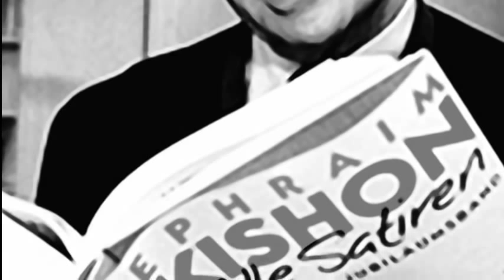Ephraïm Kishon / Sallah Shabati / trailer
Tribute to Ephraïm Kishon.